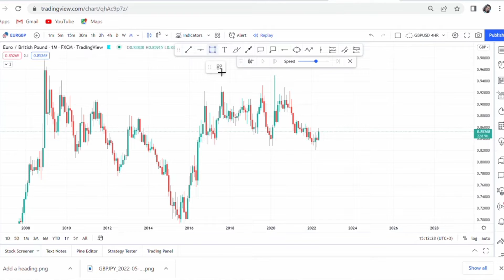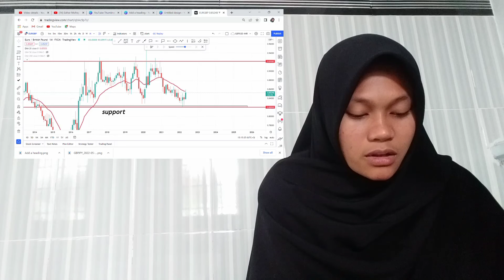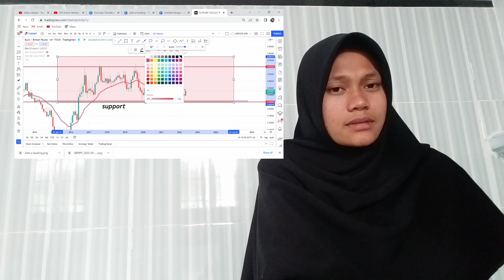THE BITCOIN RUN IS NOT OVER HERE'S PROOF THAT BITCOIN WILL RECOVER BITCOIN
bitcoin mining
bitcoin news today
bitcoin live
bitcoin trading for beginners
bitcoin news
bitcoin explained
bitcoin price prediction
bitcoin crash
bitcoin 2022
bitcoin etf
cryptocurrency for beginners
cryptocurrency news
cryptocurrency malayalam
cryptocurrency trading